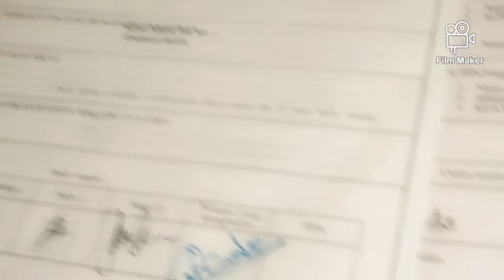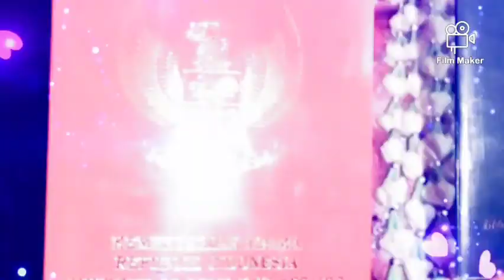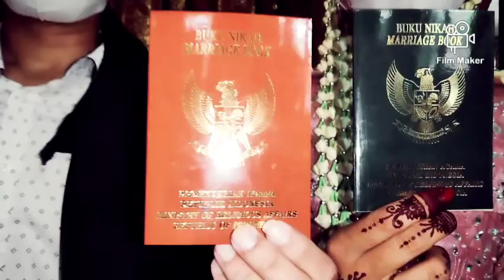Heboh Mas Adam nikah sama Azura Cantik Banget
Heboh Mas Adam nikah sama Azura Cantik Banget#nikah